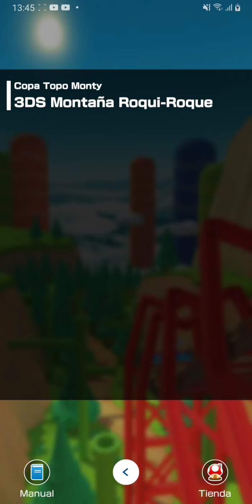TUBERÍA DE PARÍS 1 | Tirando los 10 tiros #22 🌟 ¡¡TRANQUI NOMÁS 😐!! | MARIO KART TOUR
Para los que quieran ver directamente la tubería de 10 tiros aquí  10:08

- Te leo 👀